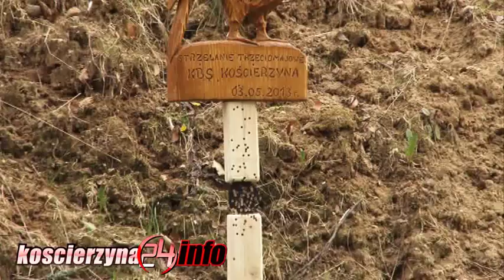Piknik rodzinny w „Strzelnicy"